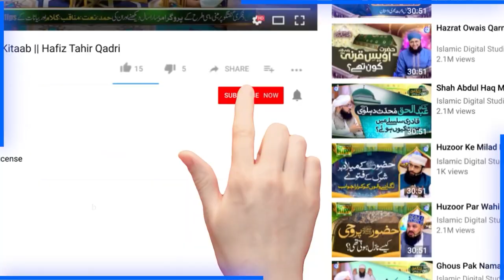Kis Ke Kehne Par Pakistan Chorna Para || Dr Nisar Ahmed Marfani